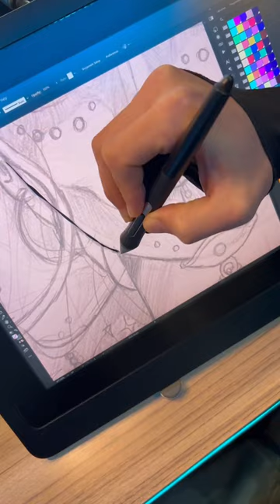Gemini Illustration - Drawing From Sketch to Vector